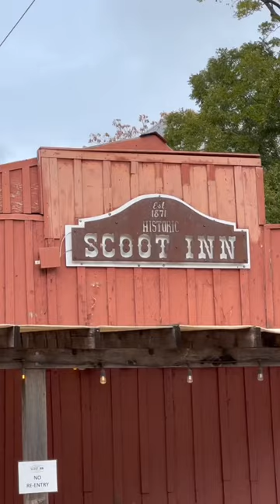Tour Vlog 02: Austin 🤠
Second stop: Austin, Texas!